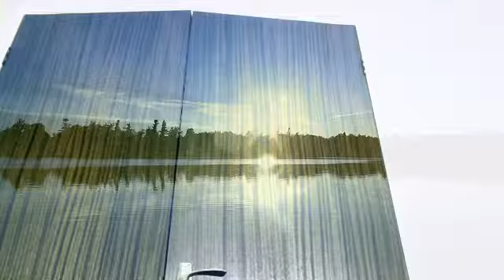"Pink Fluffy Unicorns Dancing on Rainbows" Fan Video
Fan video of "Pink Fluffy Unicorns Dancing on Rainbows" by Andrew Huang.👻👻👻👻👻👻👻👻👻🐹🐹🐹🐹🐶🐶🐶🐶🐠🐙🐙😂😂😂😂😂😂😂😂🏩